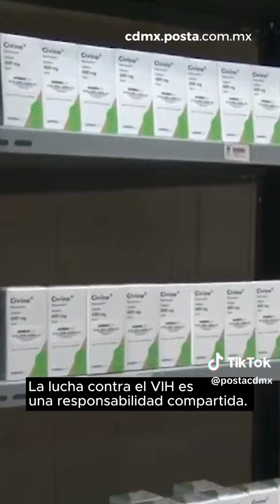día mundial de la lucha contra el sida